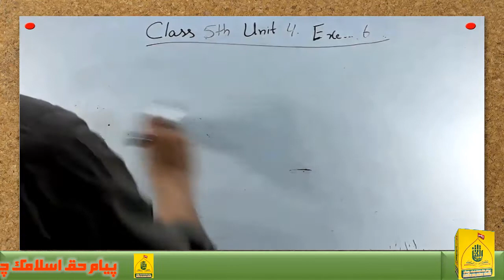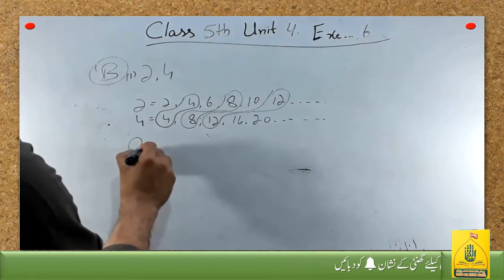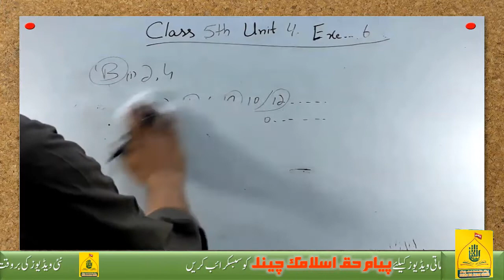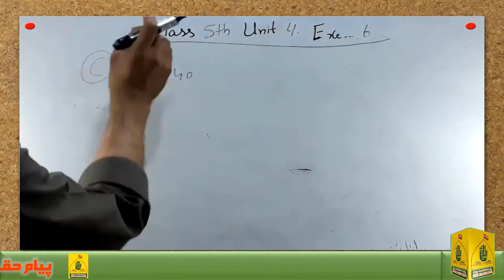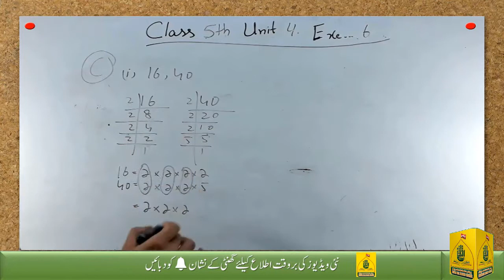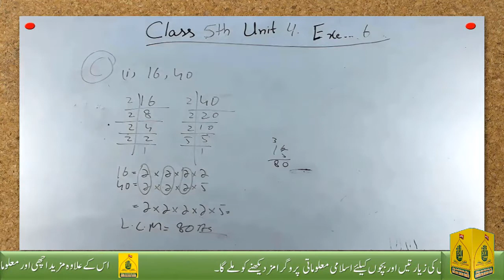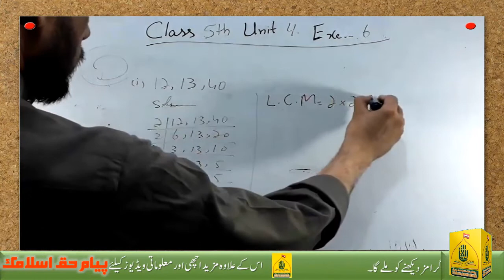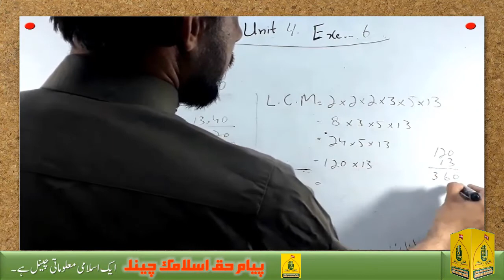Class 5th Maths Unit 4 Exercise 6 in اردو / हिन्दी Punjab Textbook Board